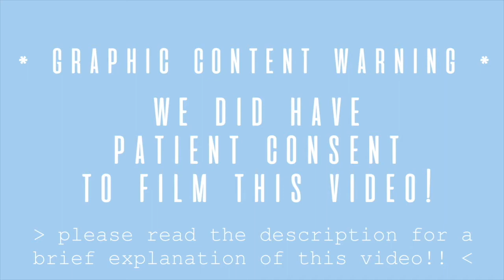WATCH IF YOU ARE CONTEMPLATING BUNION SURGERY! (part 4)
**FOOTAGE WAS FROM SEVERAL YEARS AGO**

If you are contemplating having bunion surgery, this video is for you. In this five part series, you will hear from several patients, local, and out of state, describe their surgical and post-op experience with Dr. Moy during the process of having their bunion removed. Not only this, but you will also hear from people who have worked alongside Dr. Moy throughout his career. In this room alone, there are over 100+ people who have had bunion surgery with Dr. Moy, whether it was two days ago or EIGHT years ago!

This video was filmed many years ago, but it really emphasizes the consistency of Dr. Moy’s procedures and how every patient’s results are the same, while being so unique at the same time! Apologies for the quality of footage; however, we have a lot of new viewers who might have missed this great series!

 Typically, the procedure is extremely painful, as well as leaving patients in extreme disability for weeks at a time; however, with Dr. Moy's experience and expertise, he is still able to offer this patient a PAINLESS recovery. Not to mention an aesthetically pleasing foot as well. Our #1 goal here is to educate our viewers and patients while being 100% honest with our results and how our procedures actually play out!

 Dr. Moy is a very experienced foot surgeon who specializes in 100% painless bunion surgery. His procedures are bloodless and are unique because he uses a plastic surgical suture method, leaving every single patient with an aesthetically pleasing foot.